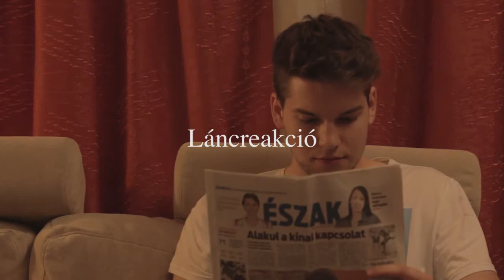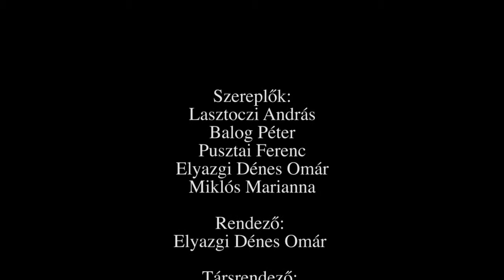Pusztai Ferenc: Láncreakció